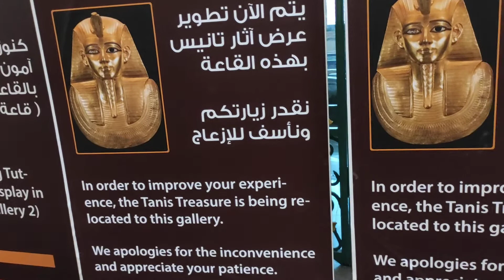Sicrie, mumii și camere mortuare - Muzeul Egiptean din Cairo